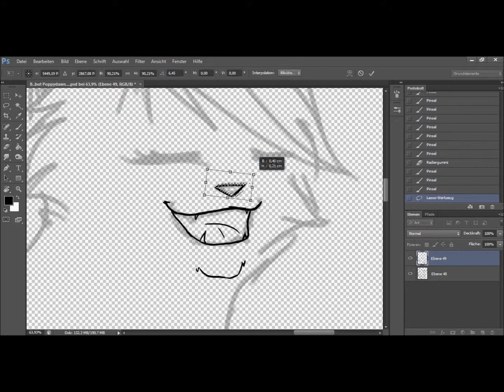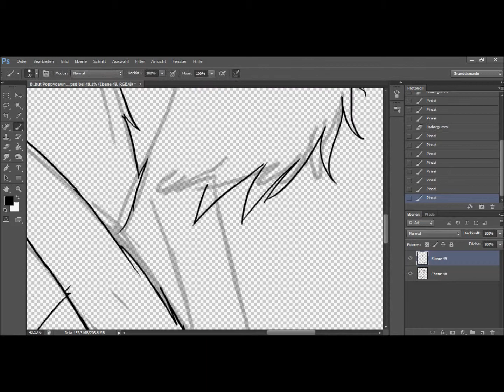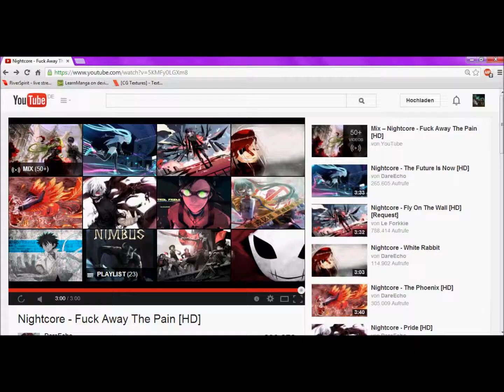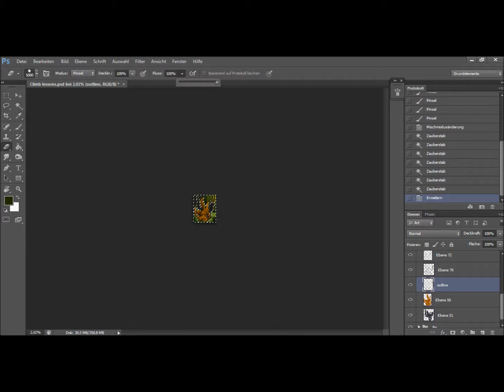Climbing lessons - Speedpaint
For all who can't see it .Because of f*cking GEMA! (It's no download or something illegal, just a site which outwit Youtube.)

Oakheart who falling from a tree .I love to draw Backgrounds ^^